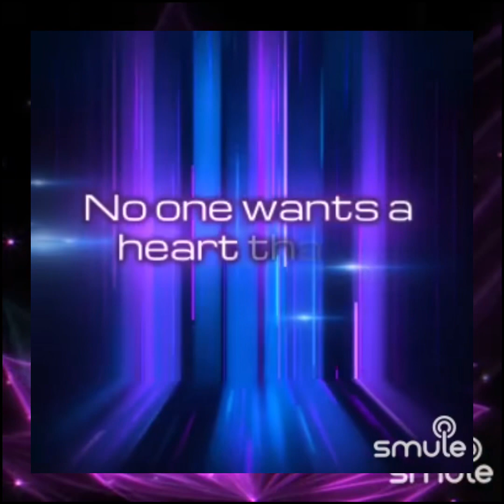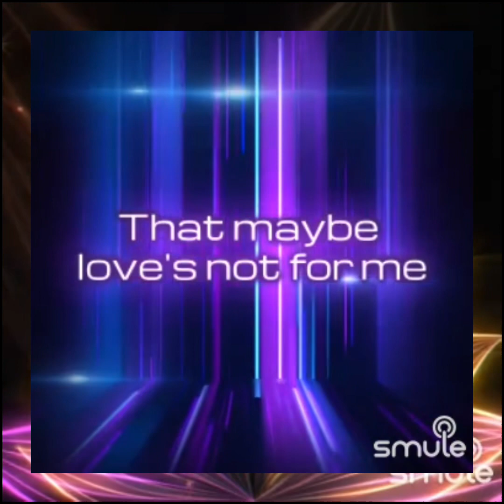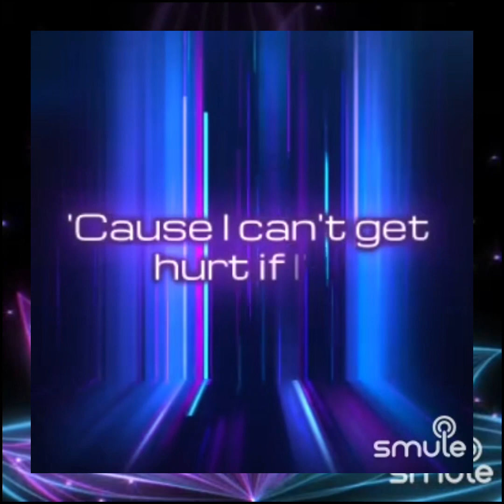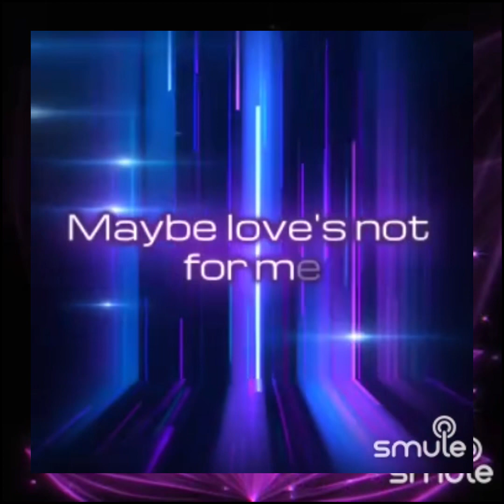Intrusive thoughts solo cover